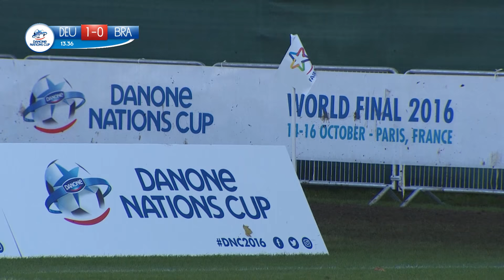Germany vs Brazil - 1/2 Final - Full Match - Danone Nations Cup 2016